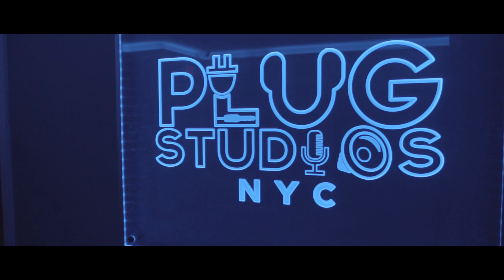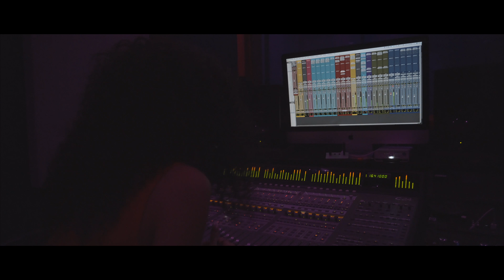Suzi- On My Shit TEASER (OUT MARCH 16TH)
COMING MARCH 16th !!

Catch this teaser for Suzi’s very first solo single “ON MY SHIT”

*FOLLOW Suzi *

*VIDEO CREDITS *

Videographer: Dre Garcia @another_day_with_dre

*Suzi*

Zusette Isabel Deleon (better known by her stage name “Suzi”) is an American independent & multi-talented recording artist. A gifted musician, singer and songwriter specializing in Pop, R&B and Hip Hop genres. For her debut single in 2015, Suzi collaborated with renowned fellow New Jersey star rapper Fetty Wap. The worldwide hit “Nobody’s Better” garnered over 150 million impressions and birthed a fervent following of eager fans ready for her next release. In 2017, Z followed up her hit with another smash featuring R&B heavy hitter Tory Lanez in a sexy flavored track “Special 4 U”. Catch Suzi on VH1’s brand new reality show ‘Beauty Bar’ airing Wednesday nights at 10pm EST. Want to sing with Suzi? Download ‘Spotlite’ from your app store today!